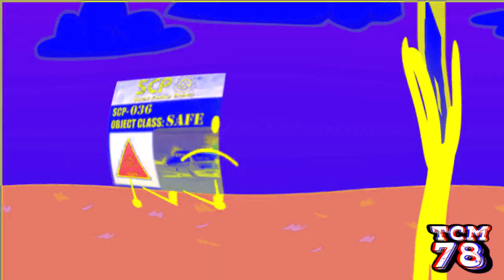Preview 2 Scp 036 Label effects [Inspired by P‎re‎v‎‎iew 1‎98‎‎2 effects]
Requested by Scp-036 label

Software used:
VEGAS Pro 19
NewBlueFX
Bitcrusher
IL Vocodex